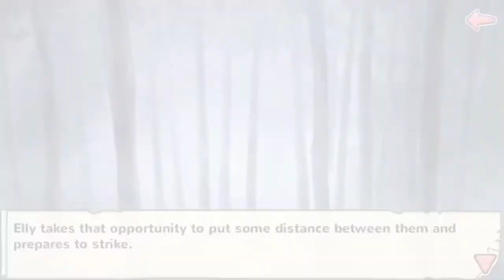MNG TCY Season 4: Chapter 7 ~ The School Festival Awaits (#07)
This Video is a Intellectual property of Shall we Date By NTT Solmare Corporation.All Rights Reserved for Moe Ninja Girls , Moe Ninja Girls RPG and logos,Characters Names, Music and distinctive likeness therefore are Trademarks of Shall We Date By NTT Solmare Corporation .